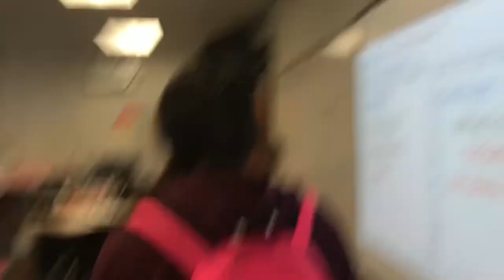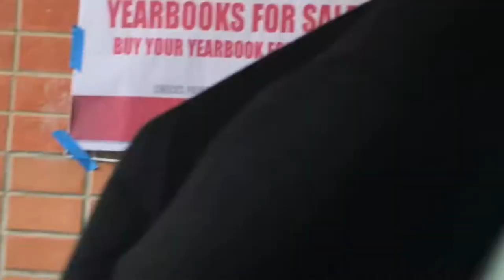Some kid broke the towel dispenser